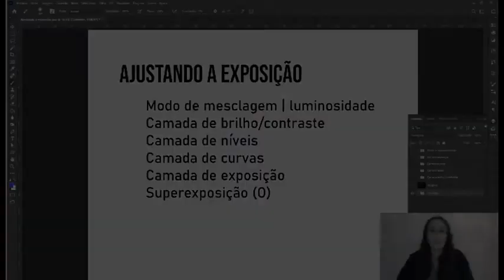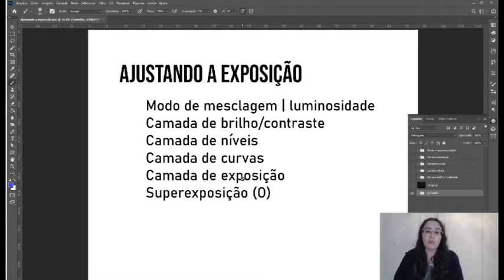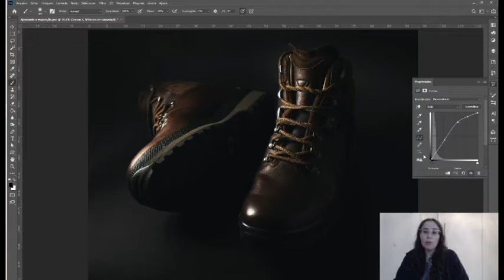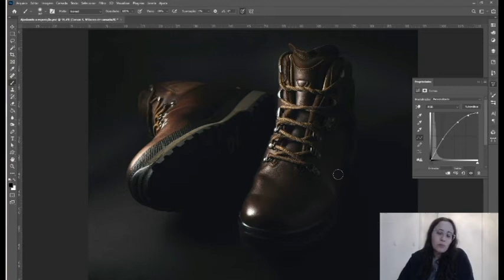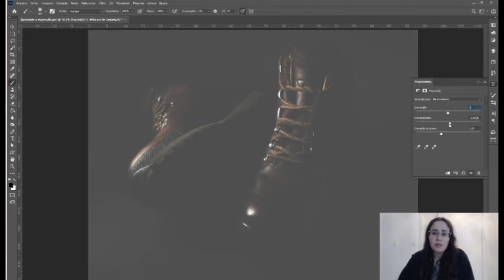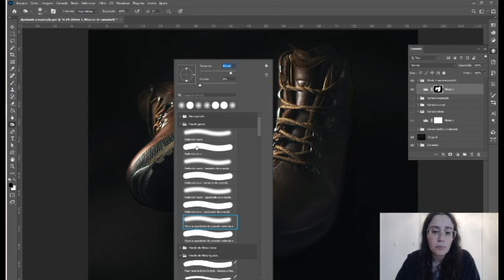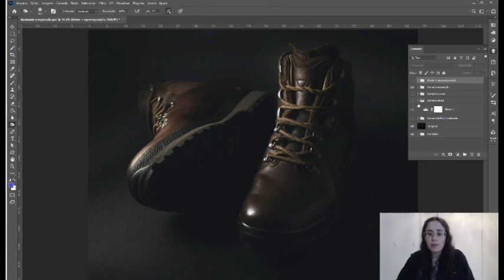Ajustando a exposição no Photoshop - A prof tá online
Nesse vídeo iremos ver como fazer o ajusta da exposição de uma imagem no Photoshop.